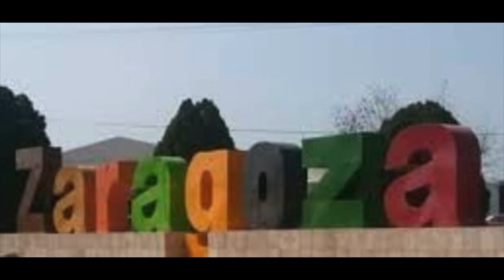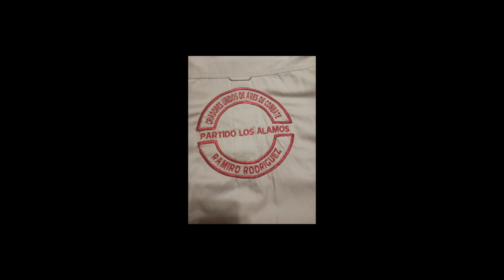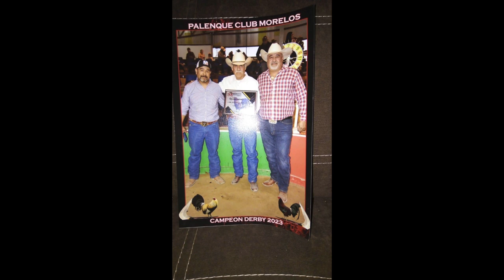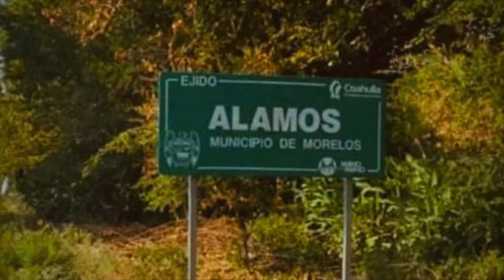Homenaje y Triunfo de Melecio Garcia/ Los Mensajeros de Nuevo leon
tema; Homenaje y Triunfo de Melecio Garcia
Interpretan; Los Mensajeros de Nuevo Leon